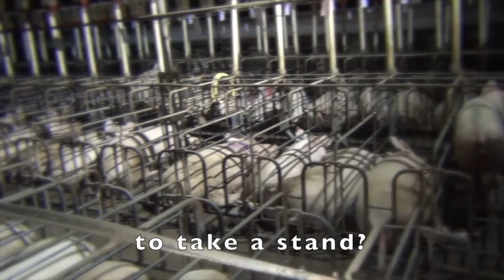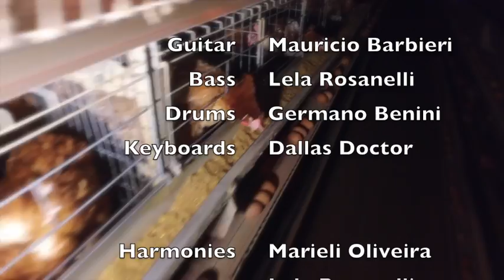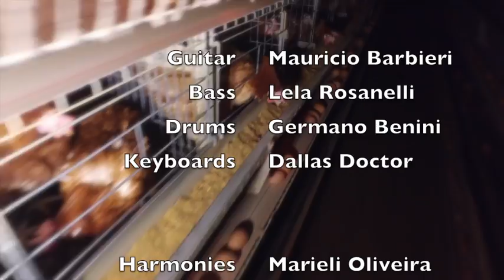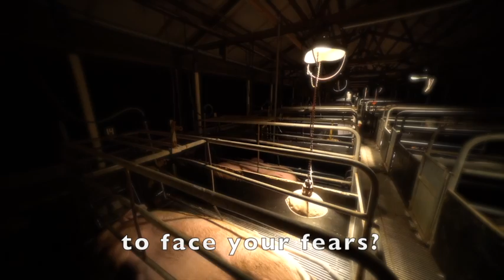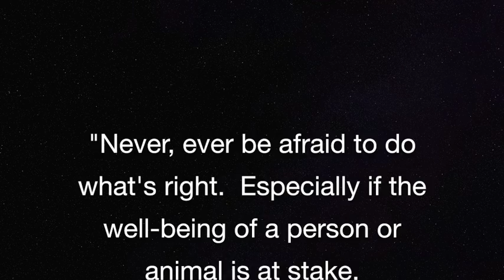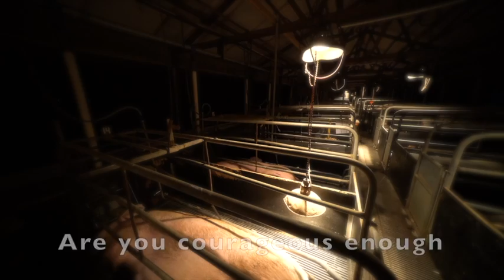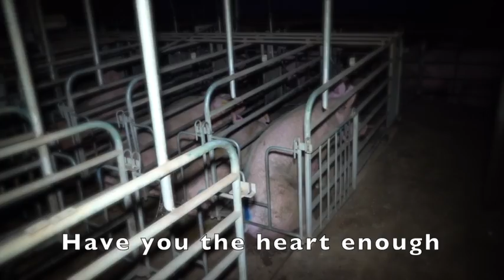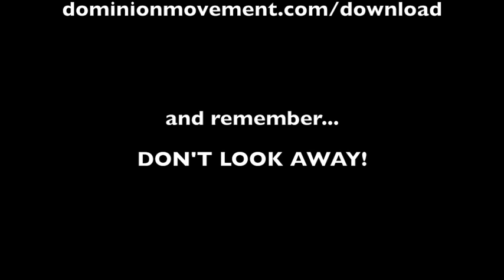One Hour Loop | "Don't Look Away" | (Lyric Video) | dockity | (NO ADS)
This is NOT the official music video!
Just an hour of no commercial interruptions...  ...with lyrics

“Never, never be afraid to do what's right, especially if the well-being of a person or animal is at stake. Society's punishments are small compared to the wounds we inflict on our soul when we look the other way." ~ Dr. Martin Luther King Jr.

Dallas Doctor

Chorus:
Don't Look Away                Don't Look Away
Don't Look Away                Please Don't Look Away

Verse 1:
Are you brave enough
To witness their tears
Are you courageous enough
To face your fears
Have you the heart enough
To finally understand
And are you smart enough
To know it's time to take a stand        (Chorus)

Verse 2:
Are you kind enough
To consider their pain
Have you the presence of mind enough
To break the chain
Are you tough enough
To make the choice
And are you bold enough
To raise your voice         (Don't Look Away)

Bridge:
Is it bad enough?
Have you had enough?
Is it wrong enough?
Are you strong enough
 ... ... to change?

It's not about you
It's not about me
It's the innocent ones
Who bleed and cry
Who struggle and try
Who suffer and die
When it's so unnecessary...
Why is that so hard to see?      (Chorus)

Produced, Engineered, Mixed, Mastered & Edited by
Jhonny Rigoni

The Players
Mauricio Barbieri - Guitar
Lela Rosanelli - Bass
Germano Benini - Drums
Dallas Doctor - Keyboards

Awesome Harmonies by
Marieli Oliveira
Lela Rosanelli
Jhonny Rigoni

Photography
Hugo Araujo
Jhonny Rigoni

Playback Engineer
Manú Guerra

Piano Shell
Everton Altissino

Piano Painters
Bianca Debiasi
Felipe Debiasi

Piano Movers
Jonei De Marchi
Lamarre Winson

Filmed at Espaço Coletivo das Artes

Special Thanks To:

Planning
Maggie Fearnow

Providing Space
Manú Guerra
Cultural Consultants
Constanza Salvatori
Louise Ferrari Tasca

Watch DOMINION and...